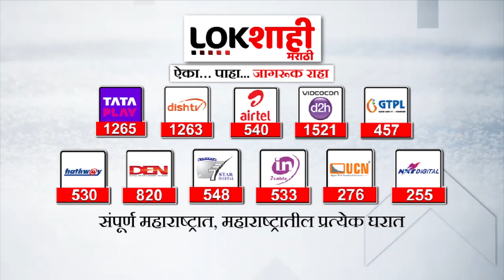Ravindra Chavan : गणेशोत्सवापूर्वी रवींद्र चव्हाणांकडून मुंबई-गोवा रस्त्याची पाहणी